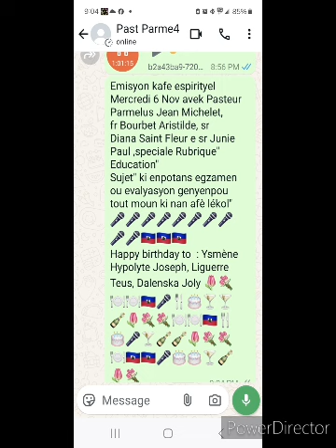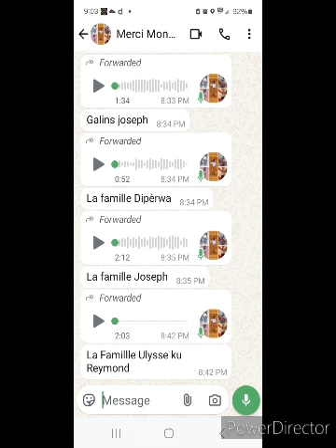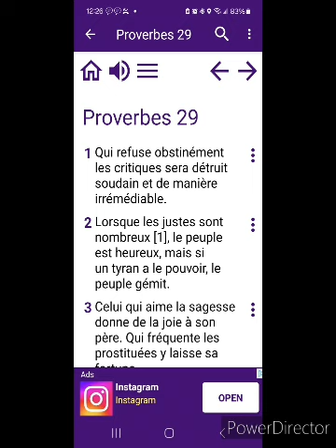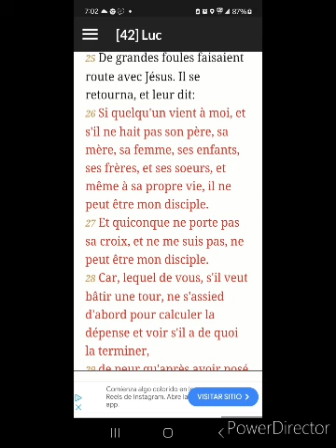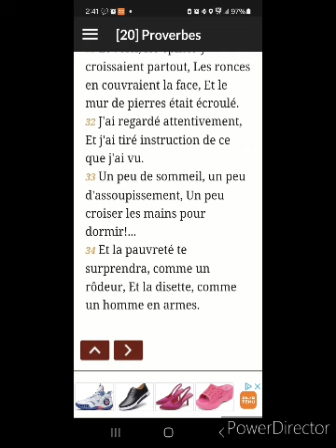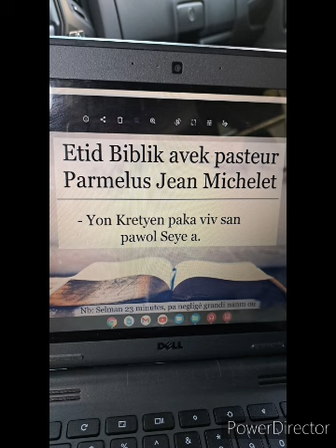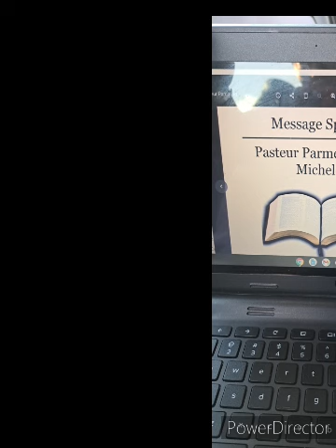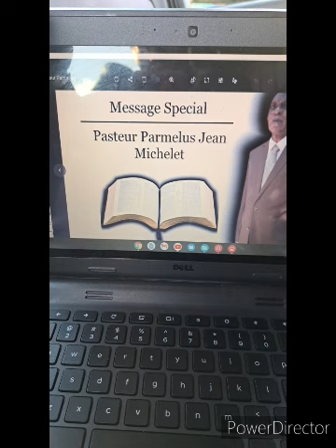Emisyon kafe esprityel Mer 6 Nov ,speciale Rubrique Education présntée par le prof Rebecca Jn Julio